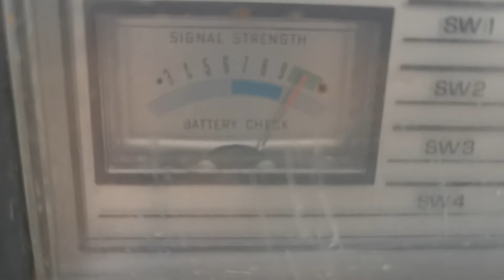RNZ Pacific 5945khz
Receiver: National Panasonic R-2500B
Show: Pacific Regional News + Vanuatu nightly news.
Antenna: Stock Antenna
Distance: 2570km (roughly as crow flies)